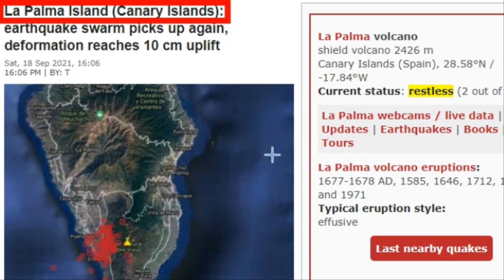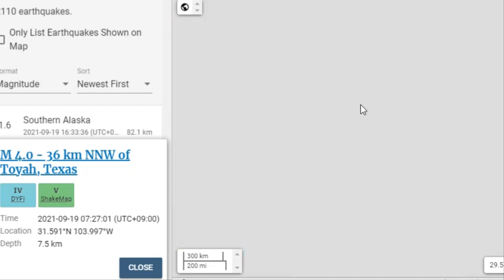[긴급속보]일본 도쿄,미국 L.A대지진 발생위기! 라팔마 섬 4천번이상 강진! 거대한 쓰나미 뉴욕,보스톤 강타가능